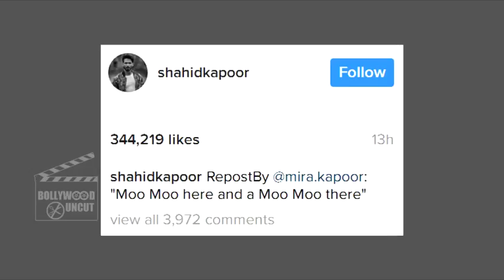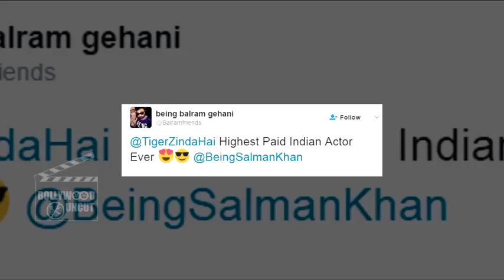Salman And lulia BIG FIGHT Over TIGER ZINDA HAI, Shahids Daughter Misha Looks Insanely Cute Picture